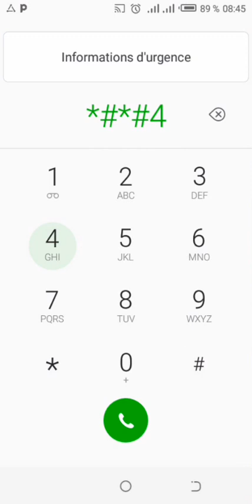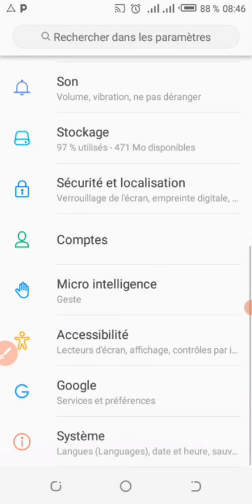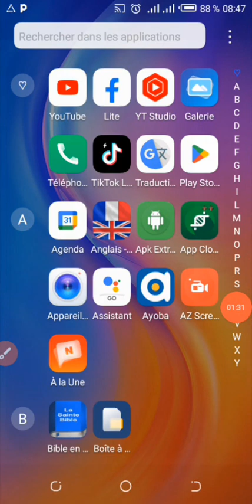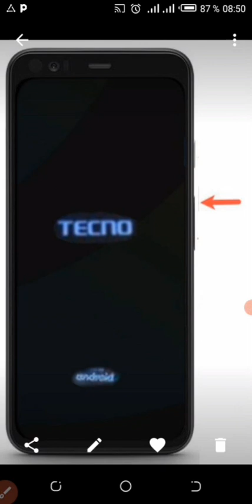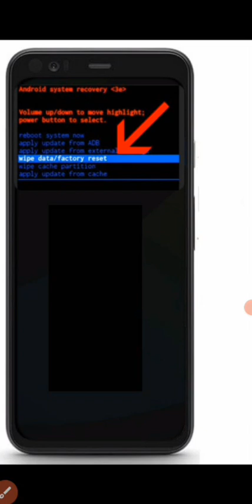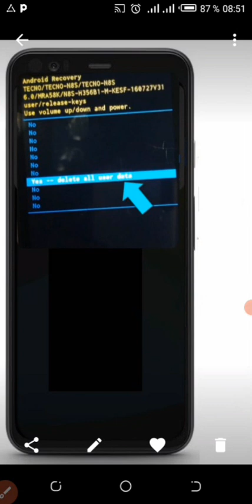déverrouiller un téléphone android sans connaître son code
suivez attentivement la vidéo jusqu'à la fin pour ne rater aucune étape.

AVIS de DE NON-RESPONSABILITÉ :

Cette vidéo est STRICTEMENT destinée à des fins éducatives et ne se range pas du côté de la violation de quelque nature que ce soit.  Tech ishag  fournit un contenu strictement conforme aux directives de la communauté YOUTUBE et n'est donc pas responsable de toute utilisation abusive, sous quelque forme que ce soit.

Si vous avez des demandes de tutoriels, faites-le moi savoir dans les commentaires !  Je le ferai pour vous dans la journée.

Rejoignez notre groupe officiel de télégrammes pour discuter et plus de choses géniales :

Lien de mon groupe Télégrame